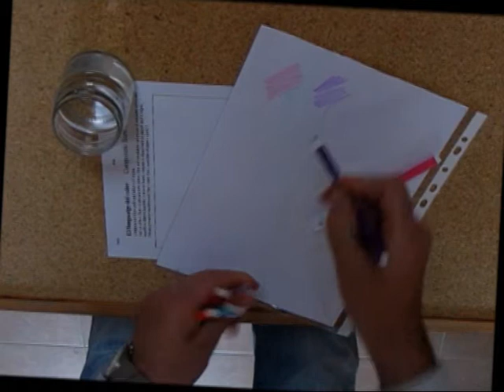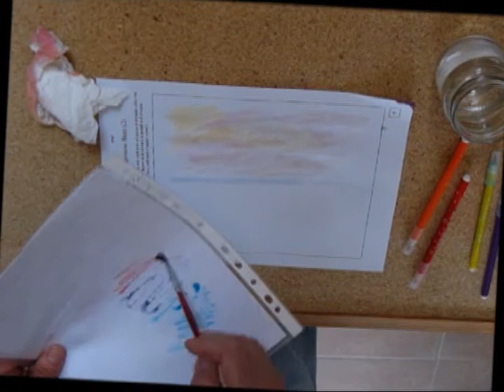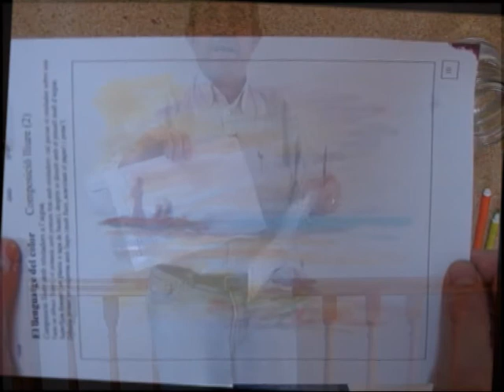Pintem amb retotadors a l'aigua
Tècnica per pintar amb retoladors dissolts amb aigua. Substitutiu de l'aquarel·la.
Técnica para pintar con rotuladores disueltos en agua. Sustitutivo de la acuarela.
Technique for painting with markers dissolved in water. Substitute watercolor.
Technik für das Malen mit Markern in Wasser gelöst. Ersetzen Aquarell.